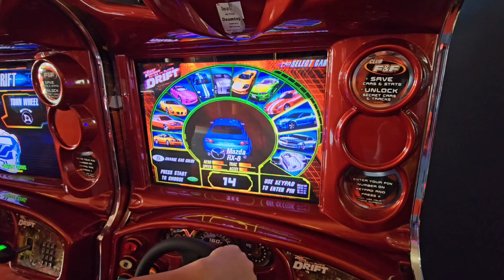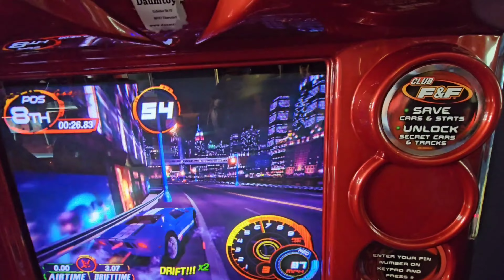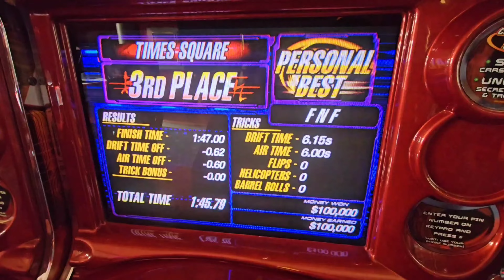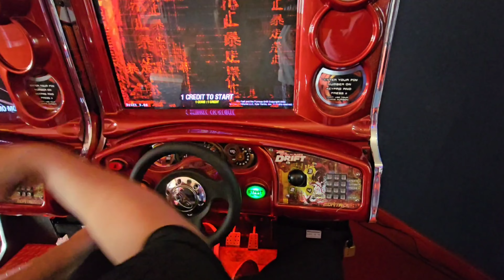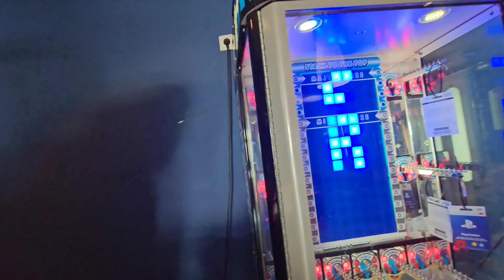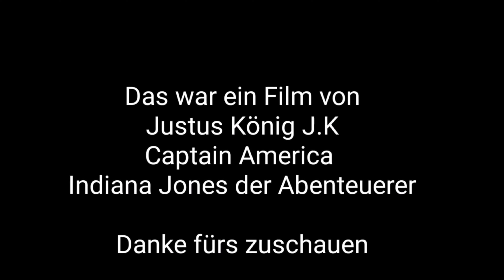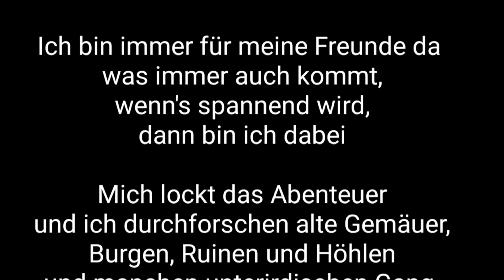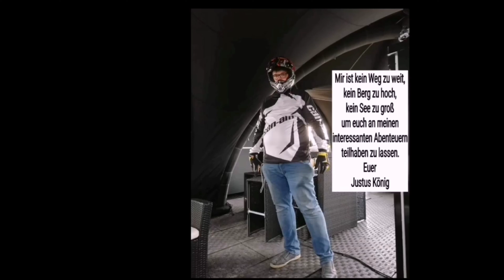Justus Let’s Play The Fast and the Furious: Tokyo Drift im Cineworld Erlebnis Kino Dettelbach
YouTube Kanal:
Indiana Jones auf der suche nach neuen Abenteuern

Instergram:
Indiana Jones der Abenteurer

Justus der Abenteurer 13
justusderabenteurer13